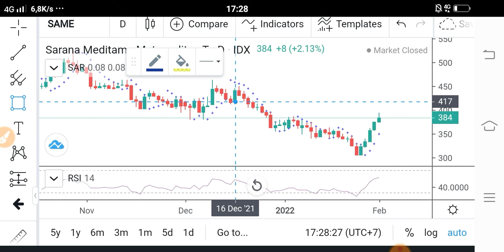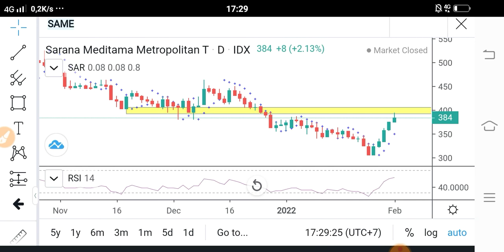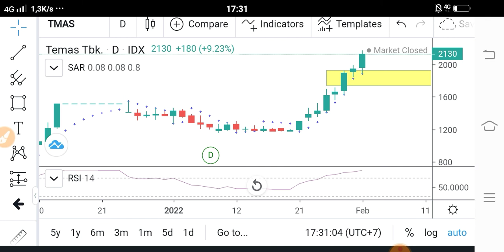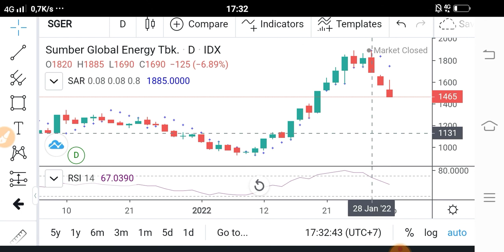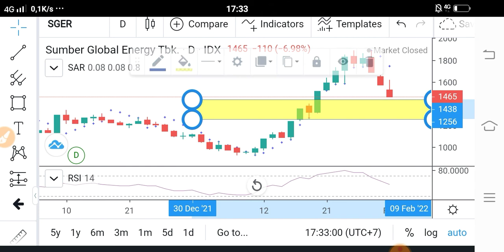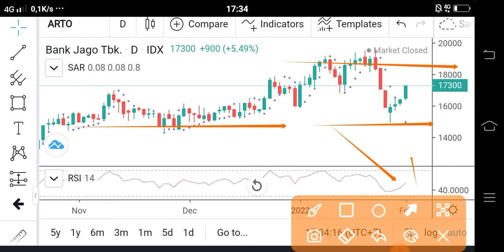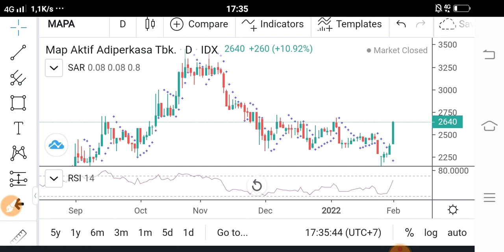Habis Libur IHSG naik 1.15% | ARTO - MAPA - SAME - BCAP - TMAS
Selamat datang bulan Februari.
Masuk menu ACCT MGMT
Klik client detail
Masukan password
Klik Tax Repport
Pilih tahun periode pajak 2021
Klik request
Dan muncul info sukses, klik saja OK

Hallo ges, terus semangat belajar yach, ayook ramaikan desain gambar kaos Sinau Saham!

Salam Hangat
Rindank